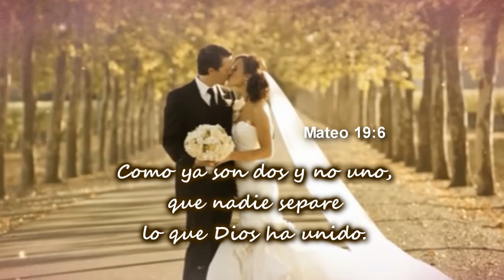Si te vas a casar, ELIGE BIEN A TU PAREJA 😍😌❤